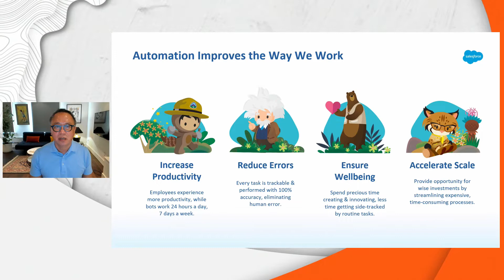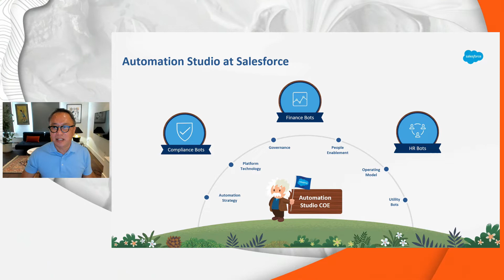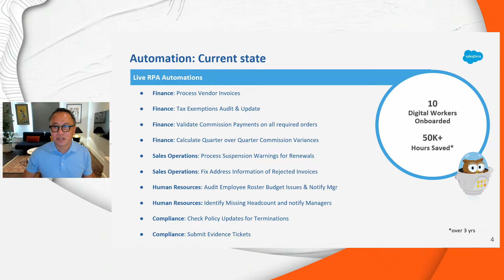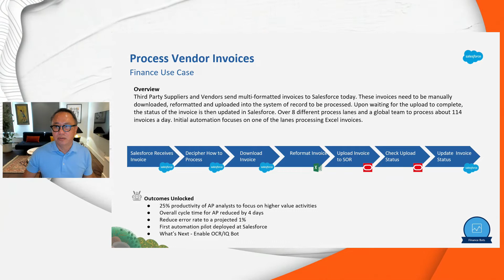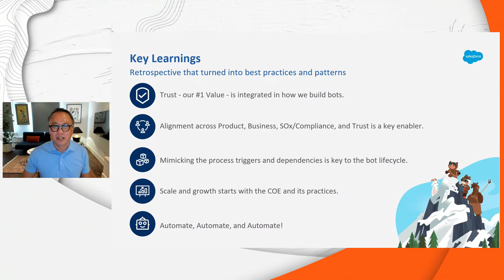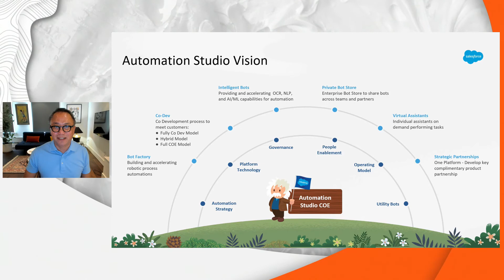RPA Use Case: Matching Speed of Growth at Salesforce | Business Resilience with Automation Anywhere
Wing Yu, Salesforce SVP of business technology, discusses the impact of automation and operationalizing RPA with Automation Studio Vision. Hear other business resiliency stories

About Automation Anywhere & business resiliency:
Industry experts agree that Robotic Process Automation (RPA) is the most immediate and powerful enabler of digital transformation, and digital transformation offers a direct path to business resilience.

About the Now & Next: State of RPA report:
This report combines Automation Anywhere customer data with survey results from an independent research firm to bring insights, best practices, trends, and recommendations for organizations currently deploying or planning to deploy Robotic Process Automation (RPA) and intelligent automation (IA).